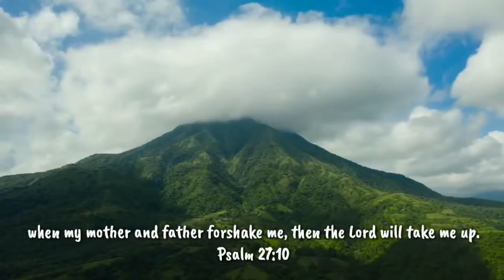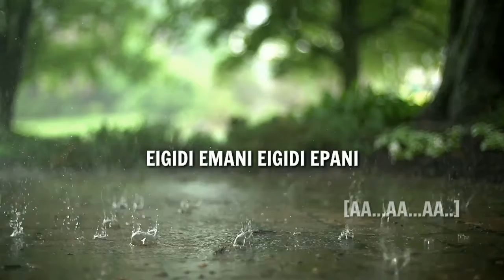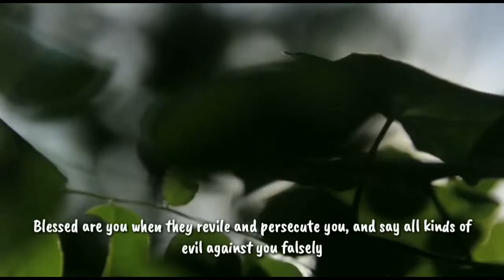Eigidi Emani Eigidi Epani [official] | KARAOKE minus1 || Thoithoi | O.Geet |Rojen Laishram, L.Prem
The karaoke version for the song "Eigidi Emani Eigidi Epani" is now presented to those friends who have been asking to me for the audio backing track...

Acknowledgement:
Rojen Laishram
O.Geet
Boby Oinam
L.Prem
Romen Lai